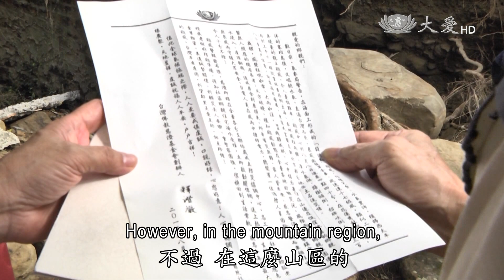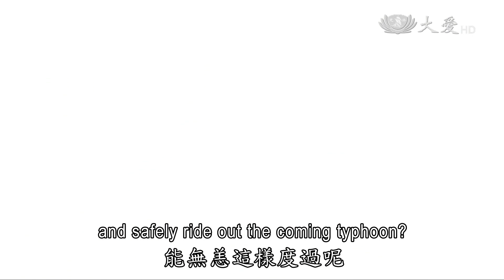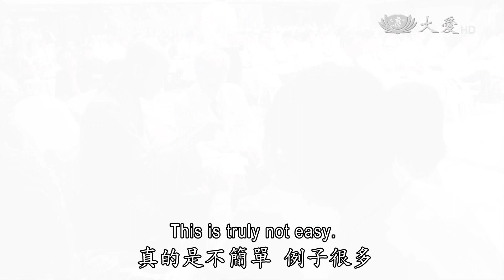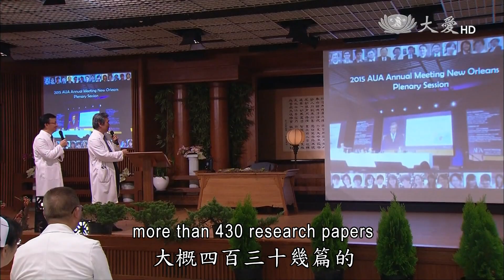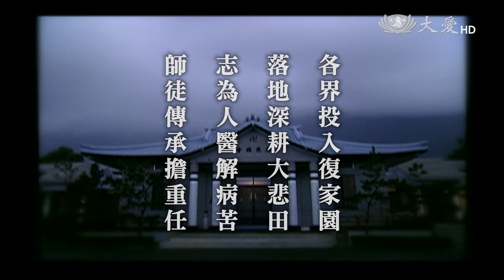【人間菩提】20150817 - 脈脈相傳擔使命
脈脈相傳擔使命

The Mission to Save Lives

各界投入復家園
落地深耕大悲田
志為人醫解病苦
師徒傳承擔重任

蘇迪勒颱風剛過，就有兩個颱風形成，其中天鵝颱風很有可能會影響台灣，讓受災居民擔心不已，證嚴上人要我們以戒慎虔誠的心，祈禱降低可能發生的危害，也感恩慈濟志工，以及各大志業，這次為受難災民的付出，用心留意，其實你我身邊都有許多動人的故事，正在發生。

蘇迪勒颱風重創新店龜山與烏來地區，美麗的風景不再，居民家中滿是泥濘，慈濟志工在暴風圈還沒遠離就開始勘災，關懷受災民眾，幫助他們整理家園，而人文志業，以及醫療志業，也一同捲起袖子，加入清掃行列。

大林慈院以及花蓮慈院，近日分別歡度院慶，大醫王用愛照護，希望給病人越來越好的醫療環境與品質，也致力於培育人才，接力傳遞守護生命的精神。

無私精神，將愛遠播，時常懷抱感恩心，就會發現，感人的故事，都在你我身邊。